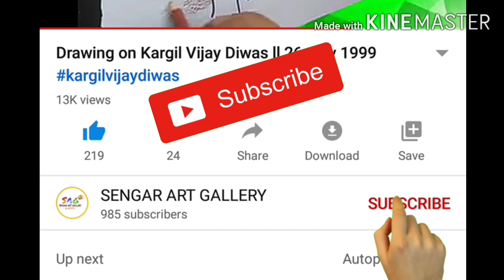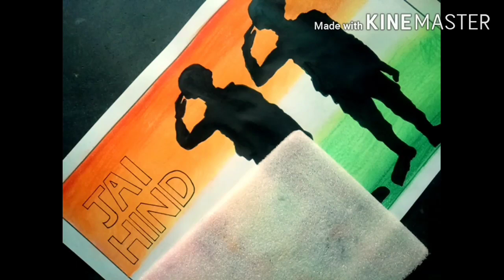Independence day drawing ll Poster drawing on Independence day ll Drawing on Independence day 2020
Hello guys,

About this video ; In this video I am drawing and amazing creativity Art on Independence Day. It is celebrated every year on 15 August since 1947.

Tags could be used like,